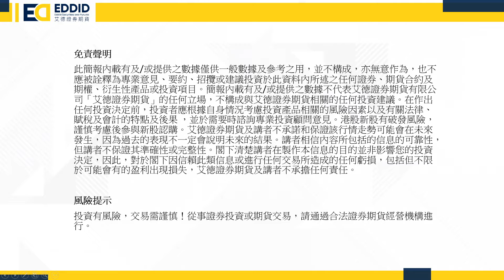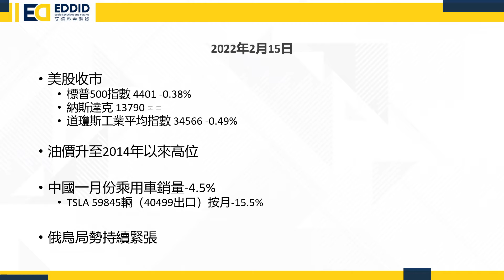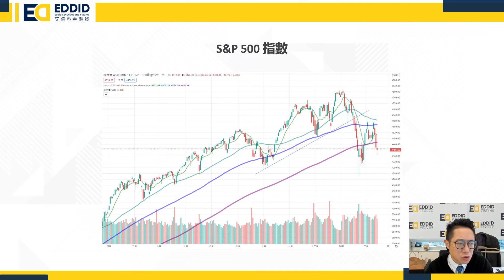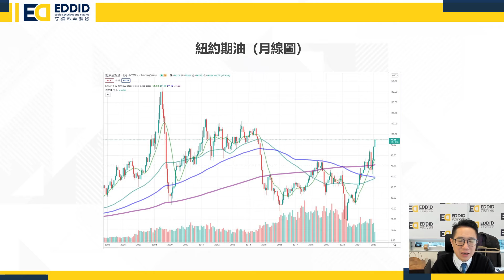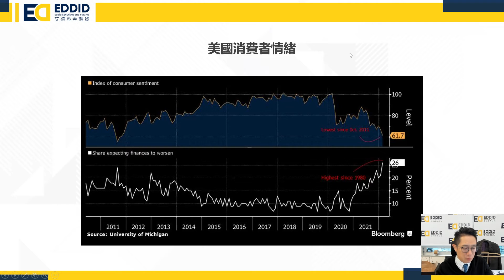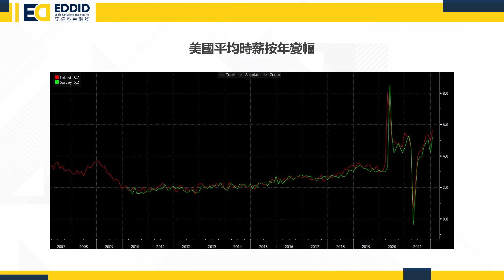【艾德開市分析】艾德開市分析 2月15日⏰油價升至2014年高位 超級通脹即將來臨？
資深財經評論員-陳政深Ryan Chan 為大家分析宏觀經濟, 等你可以部署今日投資策略! 立即睇5分鍾大市前瞻啦!

記得之後逢星期二同星期四每朝留意我地Facebook同Youtube啦！
艾德開市分析 | 逢星期二及四早上
立即Follow 艾德一站通各社交媒體了解更多關於股市資訊及財經資訊!

免責聲明: 此簡報內載有及/或提供之數據僅供一般數據及參考之用，並不構成，亦無意作為，也不應被詮釋為專業意見、要約、招攬或建議投資於此資料內所述之任何證券、期貨合約及期權、衍生性產品或投資項目。簡報內載有及/或提供之數據不代表艾德證券期貨有限公司「艾德證券期貨」的任何立場，不構成與艾德證券期貨相關的任何投資建議。在作出任何投資決定前，投資者應根據自身情況考慮投資產品相關的風險因素以及有關法律、賦稅及會計的特點及後果 ，並於需要時諮詢專業投資顧問意見。港股新股有破發風險，謹慎考慮後參與新股認購。艾德證券期貨及講者不承諾和保證該行情走勢可能會在未來發生，因為過去的表現不一定會說明未來的結果。講者相信內容所包括的信息的可靠性，但講者不保證其準確性或完整性。閣下清楚講者在製作本信息的目的並非影響您的投資決定，因此，對於閣下因信賴此類信息或進行任何交易所造成的任何虧損，包括但不限於可能會有的盈利出現損失，艾德證券期貨及講者不承擔任何責任。
風險提示：投資有風險，交易需謹慎！從事證券投資或期貨交易，請通過合法證券期貨經營機構進行。